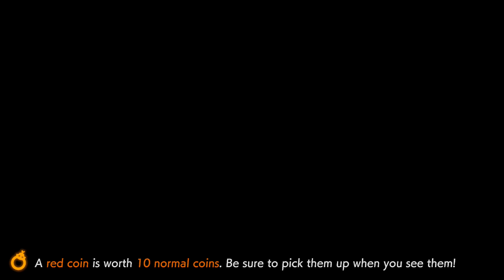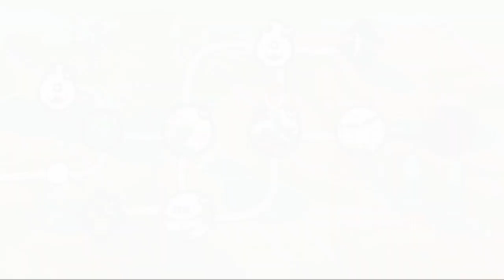NS Ring Fit Adventure - Day #241 - World 57: Fitness Master Lv. 323 (Part 4)